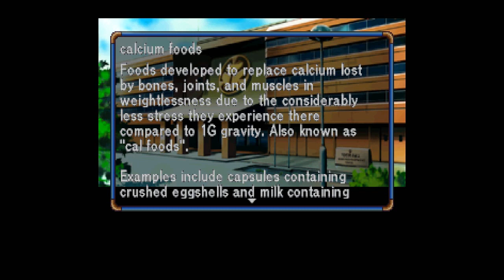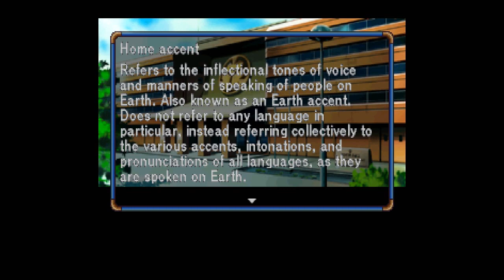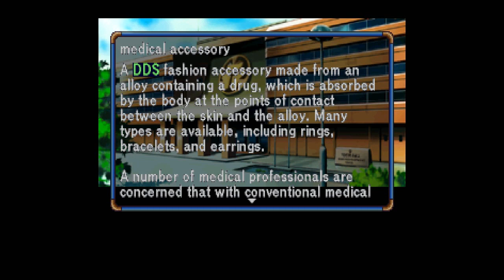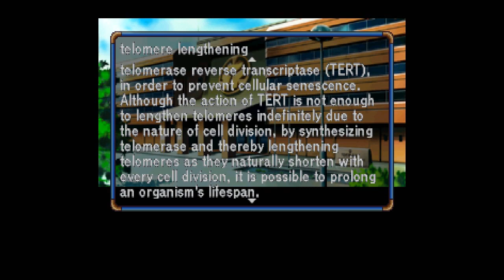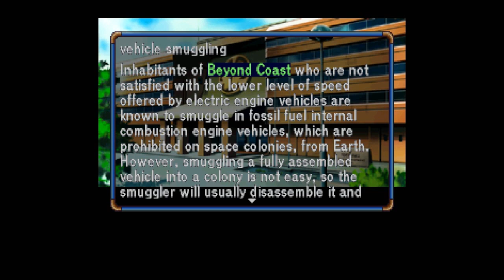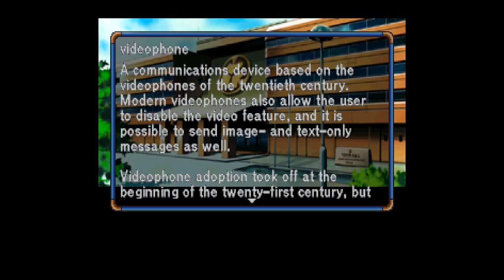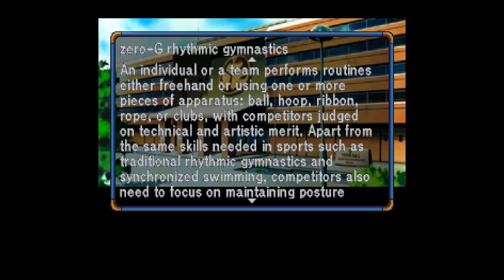Let's Play Policenauts (English, Saturn - Blind), Part 11: Glossary Entries I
PURELY OPTIONAL EPISODES! The first of four videos, reading through the glossary. This video covers two categories: Acronyms. and Culture and Sports.